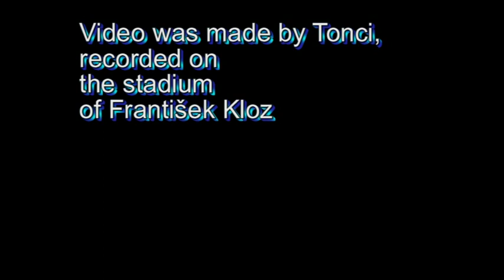Goalkeepers training SK Kladno #3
Goalkeepers training, goalkeepers coach of SK Kladno, Filip Toncar in training session with Peter Kostolanský, Roman Pavlík and Jaroslav Tesař.